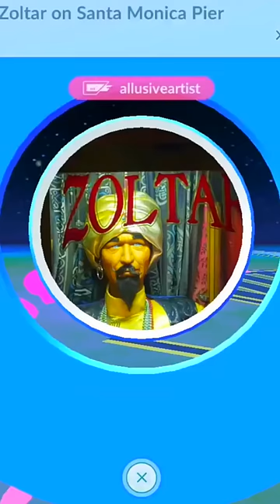The WORST Thing That Can Happen in Pokémon GO.